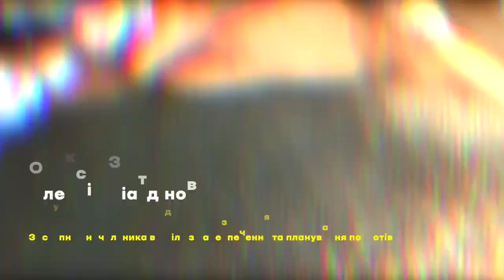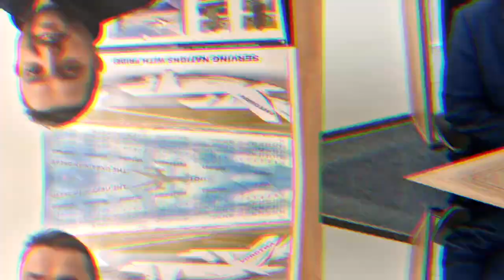Antonov An-124 Ruslan